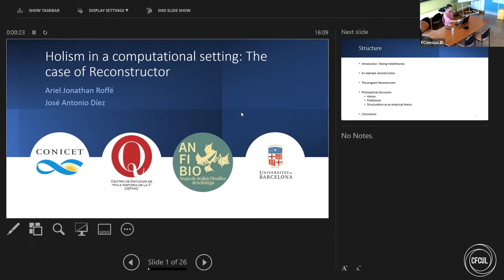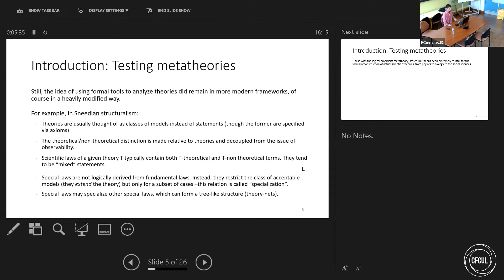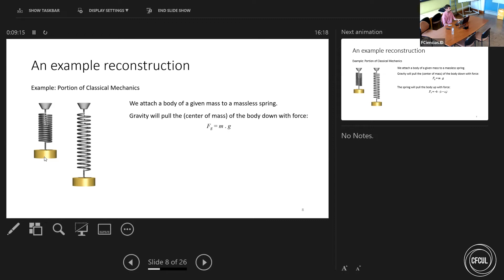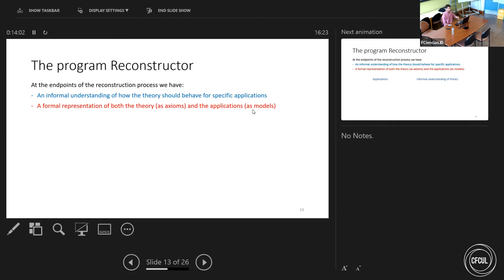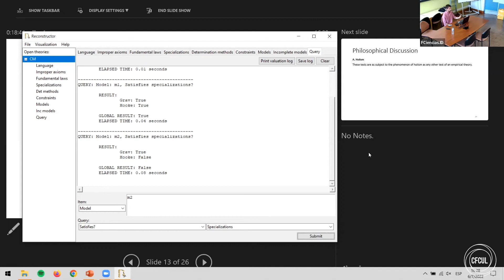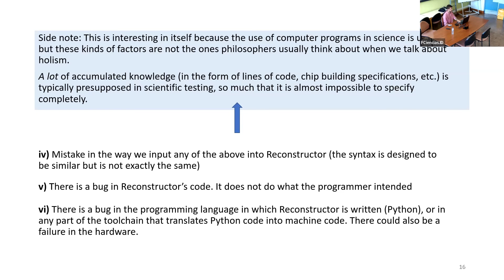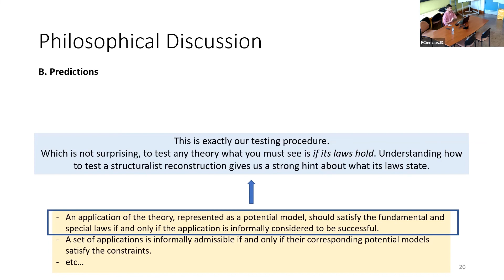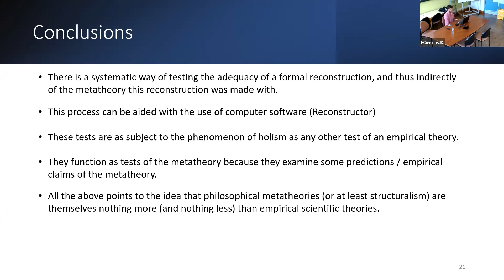"Holism in a Computational Setting: The Case of Reconstructor" Ariel Roffé (CEFHIC-UNQ-CONICET, UBA)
"Holism in a Computational Setting: The Case of Reconstructor"
Ariel Roffé (CEFHIC-UNQ-CONICET, University of Buenos Aires)

Lisbon, 6 July 2022

Abstract
Philosophical metatheories have had a great development in recent times. They have been used to reconstruct theories in many different scientific fields, from physics to biology to the social sciences. However, they lack means to systematically test the adequacy of their products. Most “tests” of reconstructions (and thus, of the metatheories themselves) are carried out by eye, if at all. This talk has two main objectives. The first is to develop a systematic way of testing reconstructions (and metatheories indirectly, through them). The second is to discuss whether these tests resemble those of empirical theories. More specifically, I will show how to use a computer program called Reconstructor, programmed by myself, to carry out tests of formal reconstructions. I will also discuss the extent to which these tests are subject to the phenomenon of holism, by examining the wide variety of knowledge (both empirical and computational) that is presupposed by these  procedures.